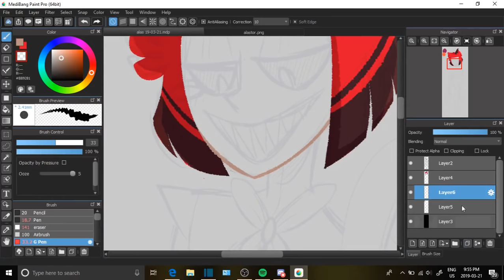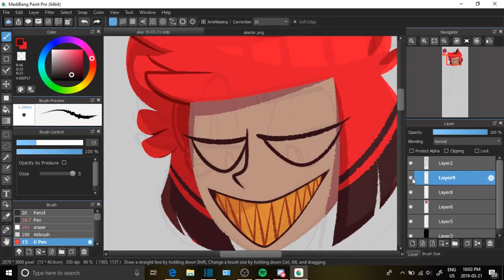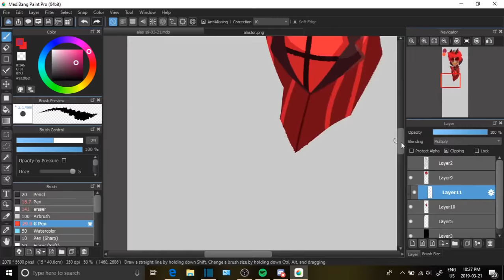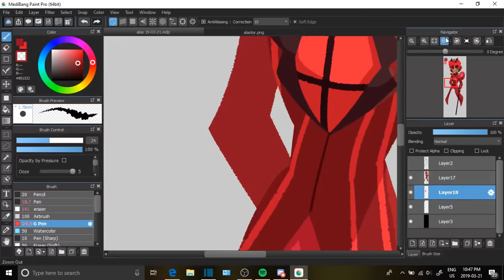Alastor (Speedpaint 150)